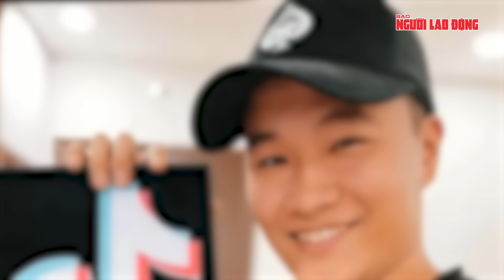Thời sự sáng ngày 25-7: Những lưu ý khi đến viếng Tổng Bí thư Nguyễn Phú Trọng tại TP HCM | Tin tức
NLĐ | Những lưu ý khi đến viếng Tổng Bí thư Nguyễn Phú Trọng tại Hội trường Thống Nhất; Lãnh đạo ASEAN ra Tuyên bố chung chia buồn Tổng Bí thư Nguyễn Phú Trọng từ trần; Đẩy mạnh hơn nữa công tác đền ơn, đáp nghĩa; Lãnh đạo Quảng Nam đề xuất Chính phủ lập tổ chuyên trách về tín chỉ carbon; Xúc động lễ truy điệu các liệt sĩ tại Nghĩa trang liệt sĩ Đồi 82 ở Tây Ninh; Sáng 25-7, tư vấn trực tuyến: "Điều chỉnh nguyện vọng sao cho trúng?"; TP HCM đề xuất chi 1.600 tỉ đồng đầu tư 4 nút giao lớn; Vũng Tàu khoanh vùng tắm an toàn bằng dây phao; Cộng đồng mạng "phong sát" những kẻ lợi dụng câu view trên mạng xã hội; Những lợi thế lớn của bà Harris trong cuộc đấu với ông Trump; Mưa lũ chưa qua, Trung Quốc hứng liên tiếp 2 cơn bão; Hé lộ nhiều chi tiết gây sốc vụ ông Trump bị ám sát hụt